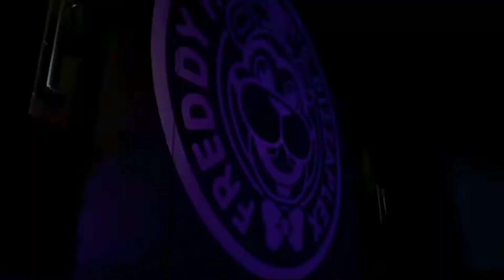Random Editan FNAF saya Part 10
Terima kasih yang sudah nonton video ini sampai habis

Ardho Albevio

Handphone(HP):Vivo Y15
Recorder:Mobizen
Edit video:Kinemaster